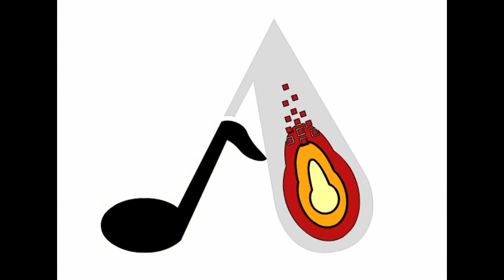Really? Wow! (Dream Zero)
Really? Wow!